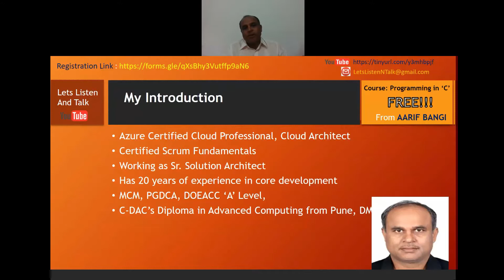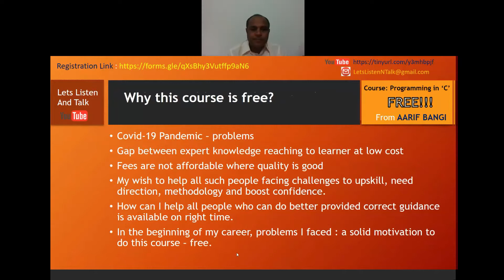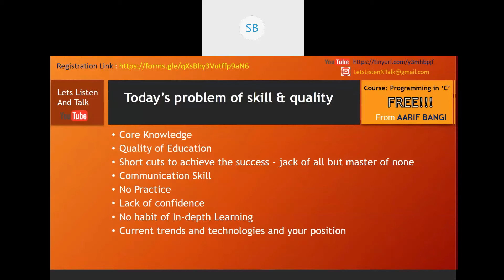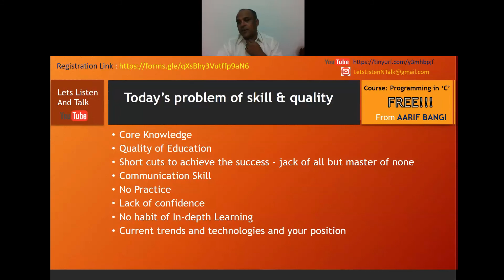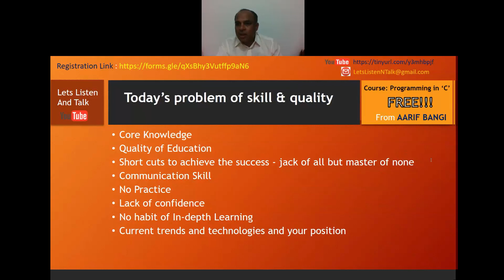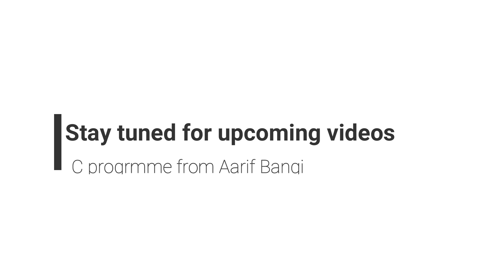Lecture1 - Part 1 - Today's Problem of skills and quality by Aarif Bangi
FREE Live Online C Programming Course by Aarif Bangi.

Understanding today's Problem of Skill and Quality.